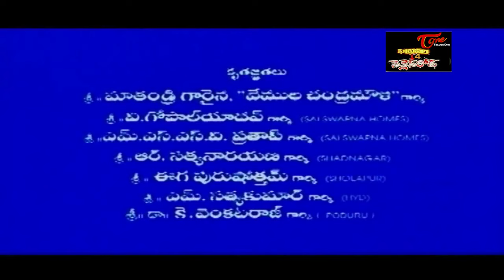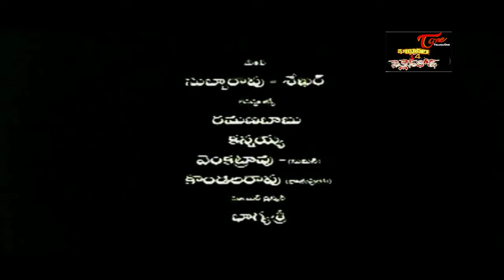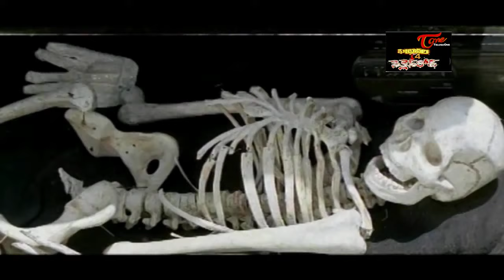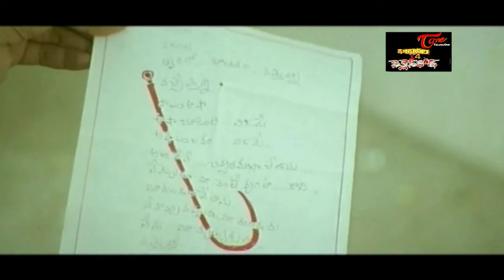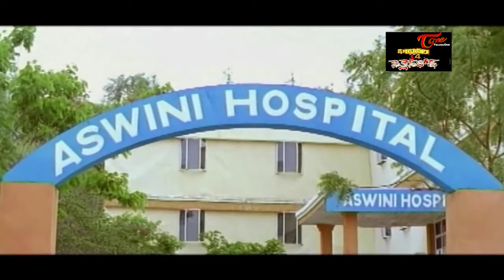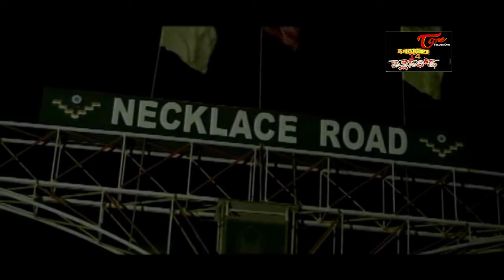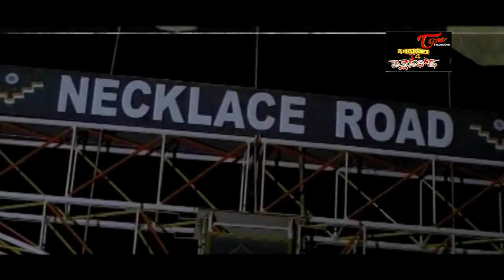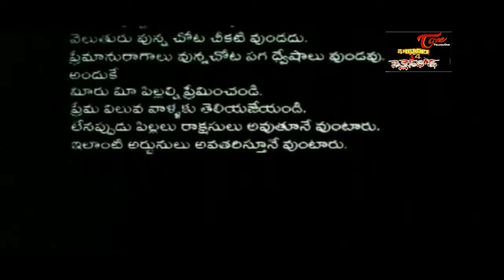February 14 Necklace Road Telugu Full Length Movie | Suman, Bhanupriya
Watch February 14 Necklace Road Full Length Telugu Movie Starring Suman, Bhanupriya, Jackie, Alphonsa, Manisha among others. February 14 Necklace Road is a Suspense Thriller Film Directed by Seenu and Produced by. Vemula Sambasiva Rao. Music Cpomposed by Vijayanand